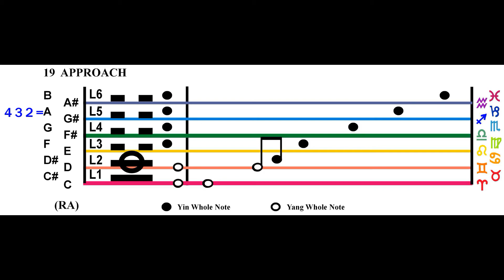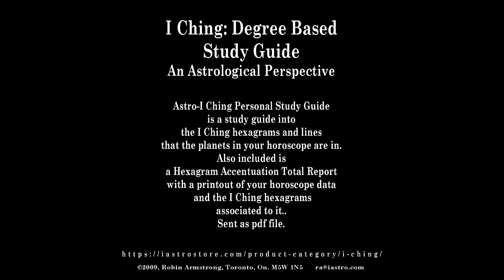Hexagram 19, Line 2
Hexagram 19, Approach, Line 2,
01°-02° Aries